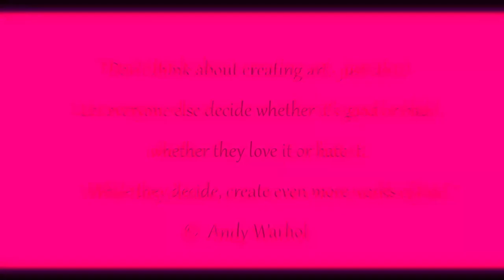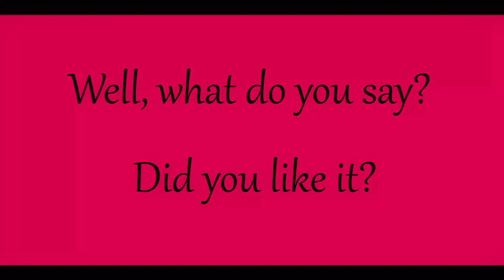Ruby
Ruby color is associated with passion, strength, courage and energy. In the culture of different countries, the ruby color can have different symbols and meanings. And what is the significance of ruby in the culture of your country?